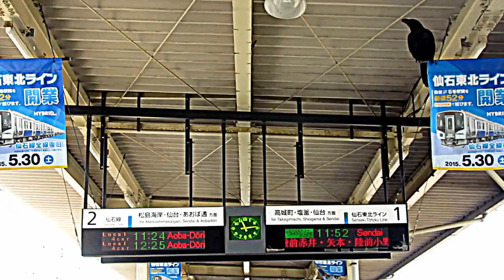石巻駅仙石線ホーム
宮城/石巻市,鋳銭場(いせんば)にある、JR東日本の駅です。
1.　仙石東北ライン
2.　仙石線
3~5.石巻線

3つの路線を乗り入れており、このうち石巻線を所属線としています。
仙石線は当駅が終点であり、あおば通駅発着系統と、高城町駅から東北本線へ直通する仙石東北ライン系統が発着します。